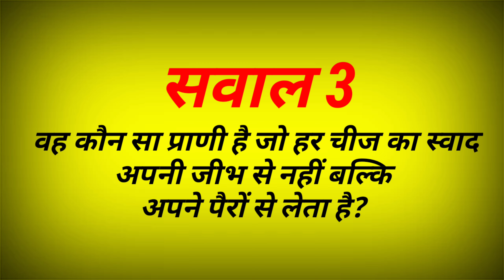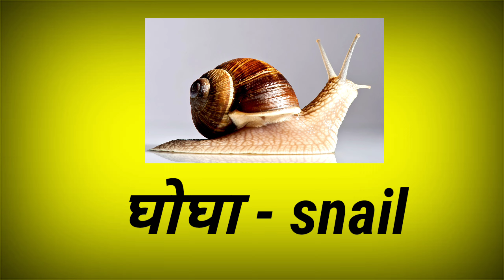5 Amazing Gk Question जिनका जवाब शयद ही आपको पता हो ।